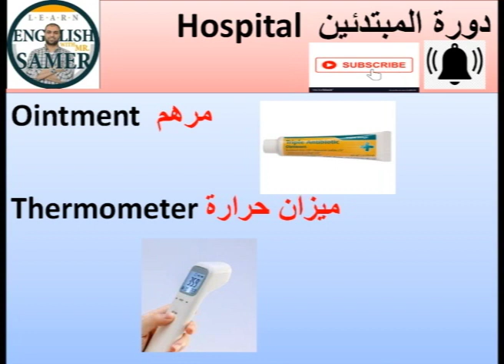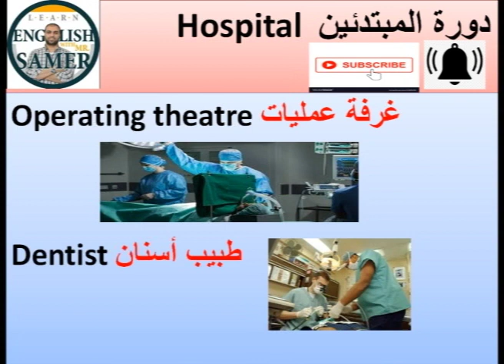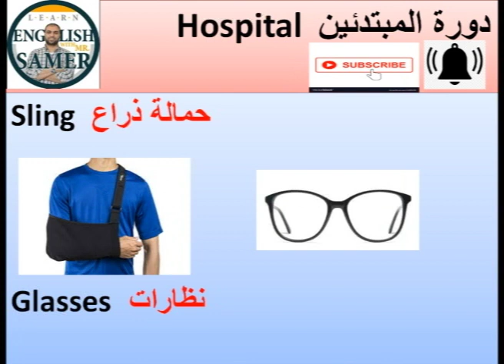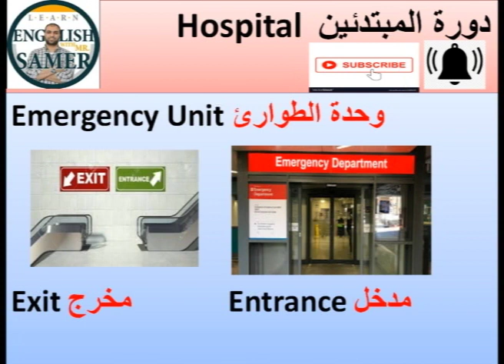كلمات مهمة تستخدم في المستشفى باللغة الانجليزية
Dentist طبيب أسنان
Oculist طبيب عيون
Medical chart رسم بياني/كشف طبي
Wight chart مقياس وزن
Height Chart مقياس طول
Ambulance سيارة اسعاف
Nurse ممرض/ة
Doctor طبيب
Eye Testing Chart اوحة فحص نظر
Eye Drops قطرة عيون
Sling حمالة ذراع
Plaster Cast جبيرة جبس
Exit مخرج
Entrance مدخل
Emergency Unit/Dep. وحدة الطوارئ
Medicine دواء
Stretcher حمالة/نقالة
Trolley عربة
Bed سرير
Oxygen Mask كمام اكسجين
Syringe ابرة/حقنة
bills حبوب
Ointment مرهم